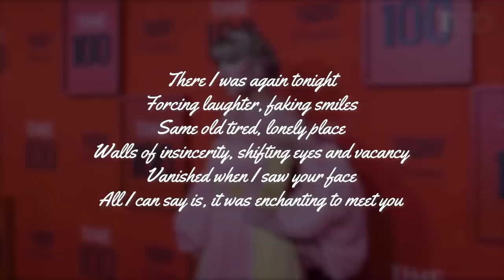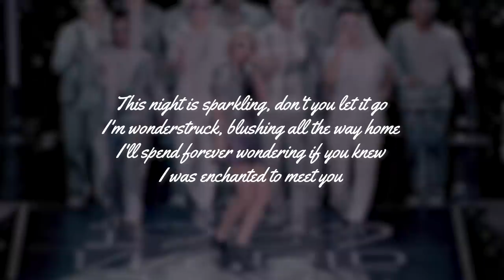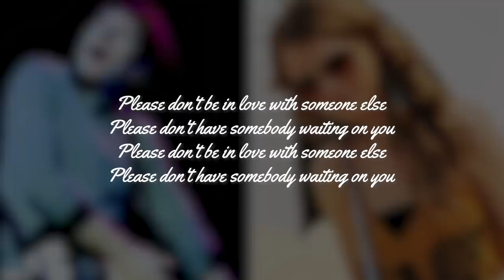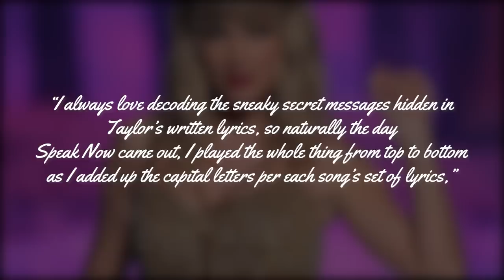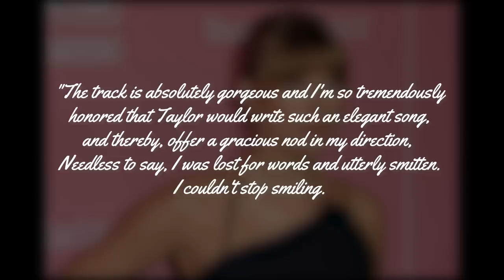Taylor Swift and Owl City's Untapped Love Story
the story of one of taylor swift’s sweetest songs nestled in the backend of her songbook